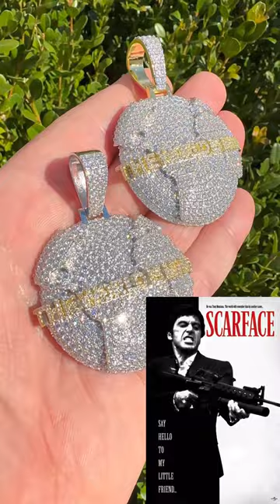Moissanite World Is Mine Globe Pendant - Bought By Harlembling...Inspired By Movie Scarface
Gorgeous moissanite World Is Mine pendant!

PASSES DIAMOND TESTER!!! ANY PEN OR LIGHT TRANSMISSION DIAMOND TESTER (Will show up as moissanite and not diamond on lab assays however)

10.14ct TW genuine D Color VVS1 moissanite..SO ICY THEY WILL BLIND YOU! Comes with GRA certificate

Nice 3D design..not flat...the continents are raised

Much attention to details

SUPER ICY!

Solid 925 sterling silver

Unique custom made one of a kind!

We have 2 styles! Natural silver & 14k yellow gold finished!

Measures roughly 2" by 2" (2.5" w. bale)...weighs roughly 40.1 grams

200+ micropaved handset moissanite! Looks just like natural diamonds and cant tell difference without a microscope

Hand made in Italy

SO ICY IT WILL BLIND YOU!

100% 925 silver...not plated or filled...will NEVER TARNISH OR CHANGE COLOR

PENDANT ONLY...CHAINS SOLD SEPARATELY

Fits chains up to 10mm thick

Harlembling is the #1 jewelry manufacturer & company in the United States!
We dont dropship from China.
All our jewelry is in stock ready for fast shipping from the US
We specialize in iced out moissanite jewelry that passes the diamond tester.
iced out rings, pendants, earrings, watches and more!